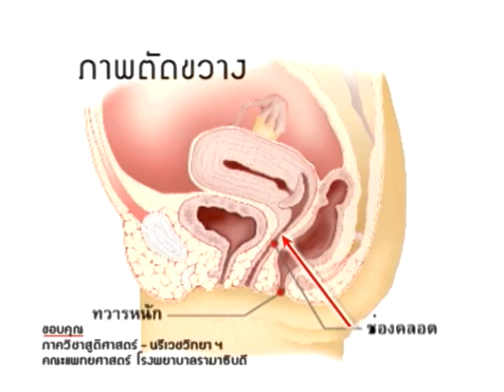ใส่หลังสะเทือนหน้า - ชูรักชูรส ep 221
ใส่หลังสะเทือนหน้า รู้สึกกระทุ้งมดลูกใช่มั้ย - ติวรักเต็มร้อยกับสูตินรีแพทย์ พญ.สุนี ไมตรีสถิต  รายการชูรักชูรส ตอนที่ 221 ออกอากาศ 17 กุมภาพันธ์ 2548